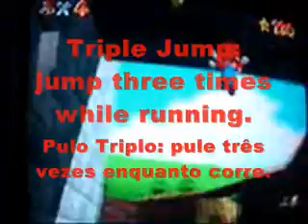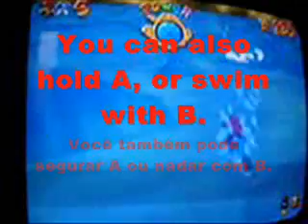Sr Símbolo - Mario's Movements - Tutorial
The last of my tutorials!